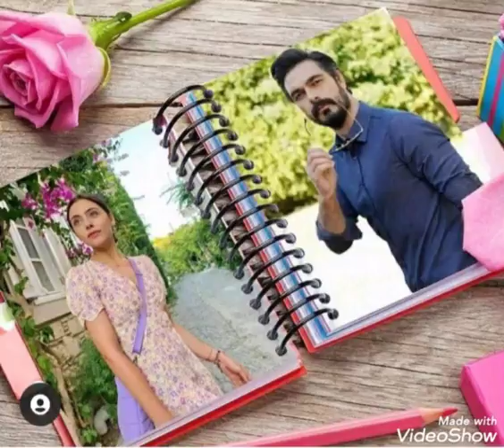Emanet yeni sezonda Seher ve Yaman yeniden düğün yapacak..@ortayakarsk1240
emanet yeni sezon